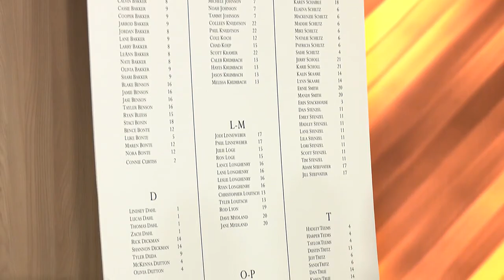Wedding trends with Parties & Weddings Plus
Katie Hayes is in with Parties & Weddings Plus to talk about some of the latest themed trends  for weddings.